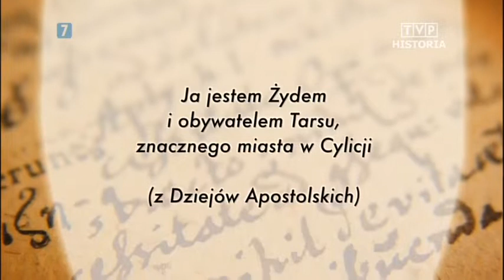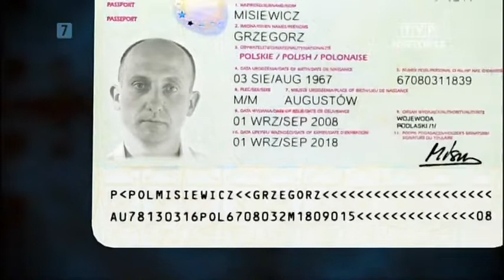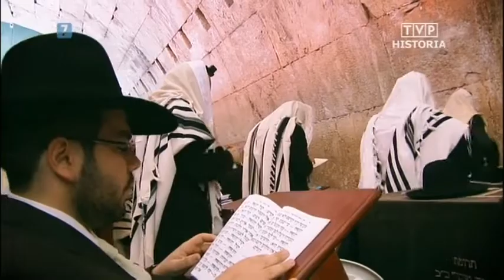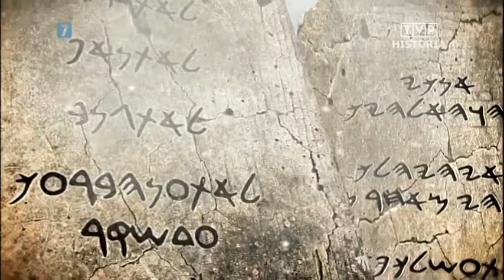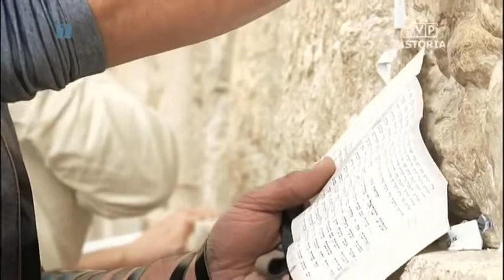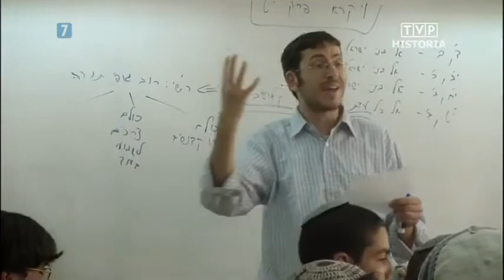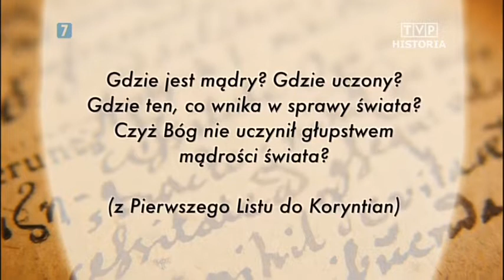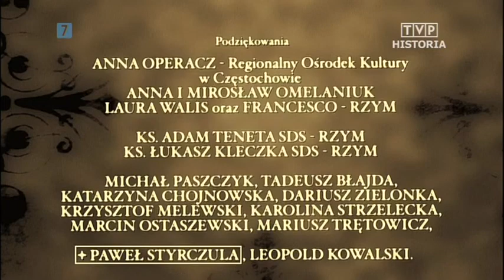Paweł z Tarsu - 1. W swoim świecie - film dok.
Pierwsze lata życia Pawła, który wtedy nosił jeszcze imię Szaweł. Jesteśmy w Tarsie (Turcja), gdzie urodził się Szaweł i gdzie przebywał do momentu wyjazdu do Jerozolimy. Poznajemy historię Tarsu oraz Żydów w tej części Imperium Rzymskiego. Odwiedzamy miejsca związane z Szawłem oraz przywołujemy jego lata spędzone w tym mieście zaglądając do domów, szkoły oraz świątyń w Tarsie współczesnym. Przybliżamy żydowskie zwyczaje, sposób kształcenia i wszystko to, co mogło wpłynąć na przyszłość i kształtowanie osobowości młodego Szawła.